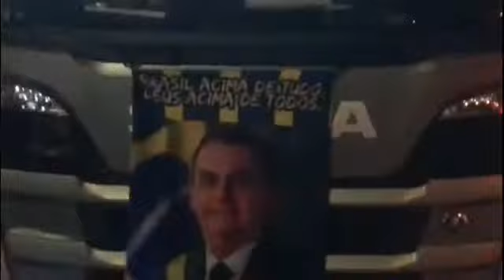Manifestações de 7 de Setembro a favor da Nossa Pátria amada.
Acompanhem vários vídeos de manifestações de Independência do Brasil .
Mar em Verde amarelo !!